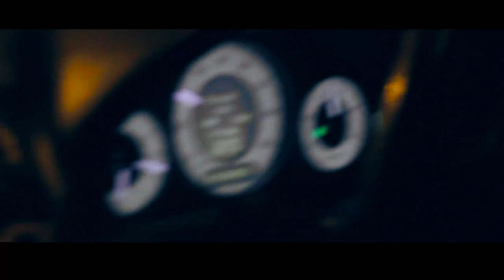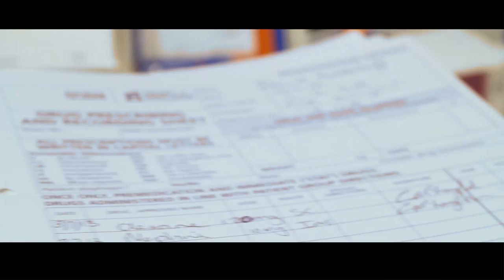Ed Sheeran Ft Mikill "Little Lady" Video [ SemaSuprema]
Here is our College project for Ed Sheeran and Mikill Pane
We spelled Ed's name wrong, get over it, shit happens
The Semaprema Team
TW: @Muneebgreen

Make Up
Lorran Rainey O'Regan